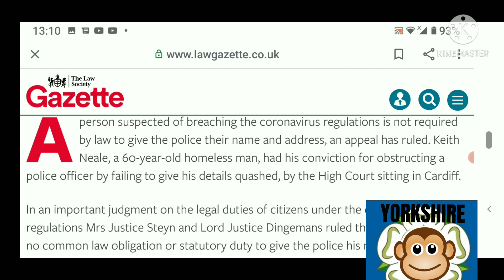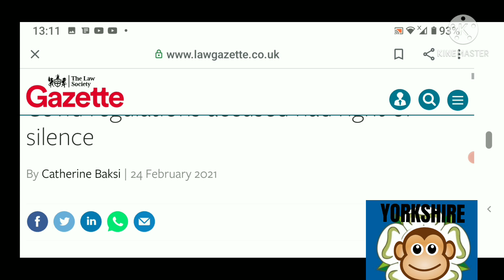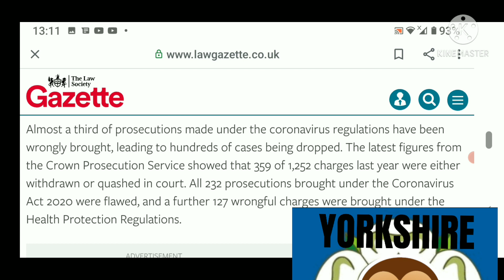Police breaking the Law - High Court says you do not have to give details audit audits gamechanger